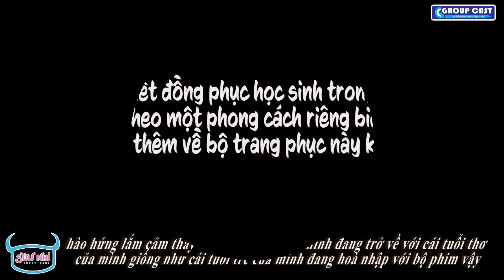[Phim Sửu Nhi] Hậu trường buổi định trang nhân vật series phim "Sửu Nhi"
Đạo diễn: Minh Móm
Editor: Hoàng Huân (Sao Bang)
Camera: Quốc Huy
Nội Dung : Nguyễn Thảo